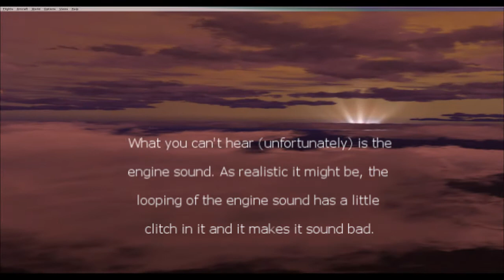Carenado C182 Skylane II RG quick review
Hi peeps.

I thought I'd throw in a quick review on the most recent product I got from Carenado. It's the Cessna 182 Skylane II RG. In the video I just bring up my own thoughts about the plane as a regular FSX flyer.

Sorry for the missing audio in the video. I do know that the quality isn't that good. I'm not trying to show how good the game/plane looks, just pointing out some things about it. So, if possible, leave the video quality comments out of it this time.
This was recorded with WeGame, which as you can see, isn't the best recording software there is.

The scenery is FSX default, the sky is enhanced with REX 2.0